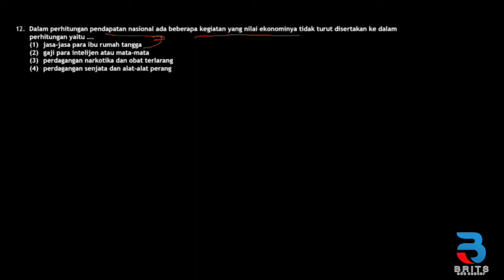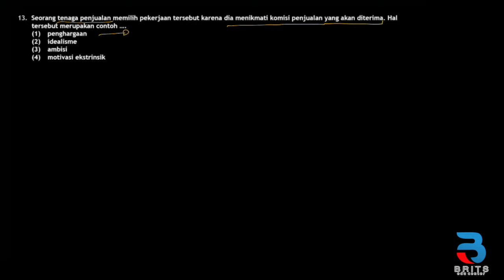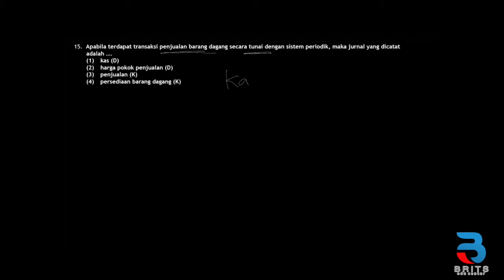PEMBAHASAN SOAL UTBK EKONOMI 11-15